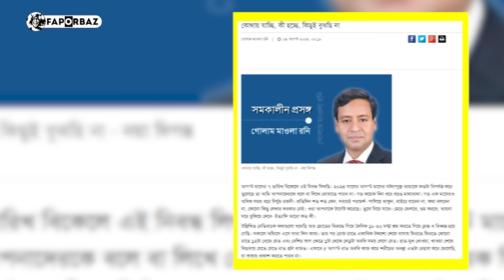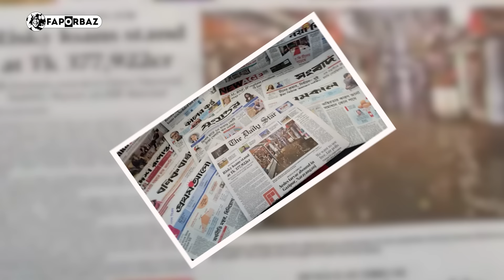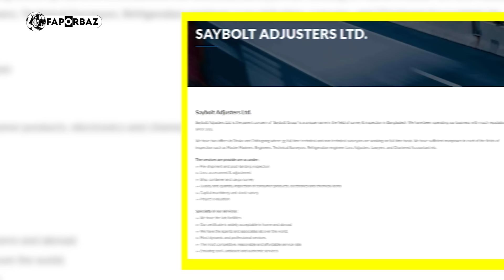গোলাম মাওলা রনিকে নিয়ে কেন এত আলোচনা? । Golam Mawla Rony । Faporbaz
টকশোতে সিরিয়াস কোন বিষয়ে হুট করেই হাস্যরসাত্মক কথা বলে খিলখিলিয়ে নিজেও হাসেন, সহ আলোচক, দর্শকদেরও হাসান সমানভাবে। তিনি সাবেক সংসদ সদস্য গোলাম মাওলা রনি।